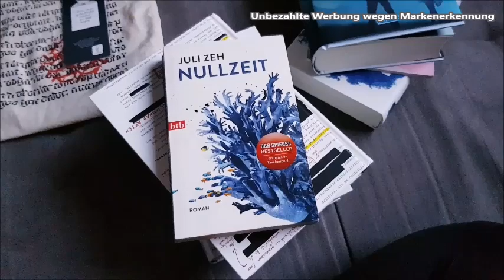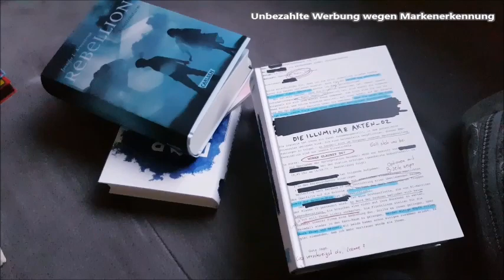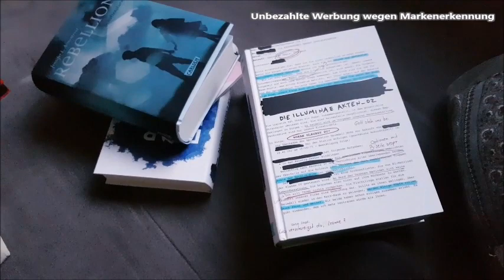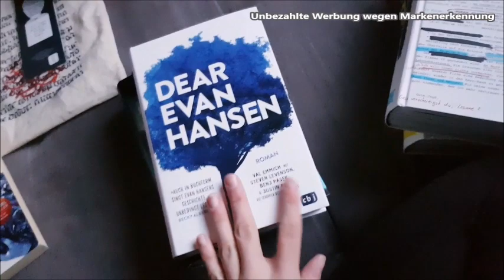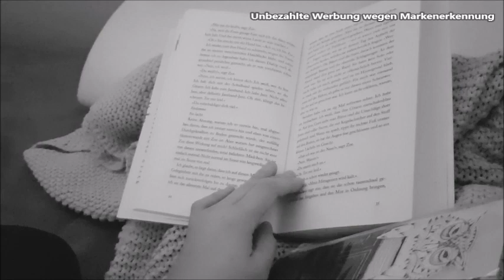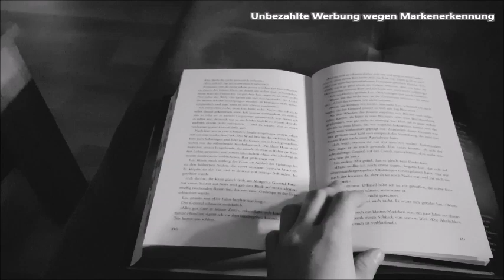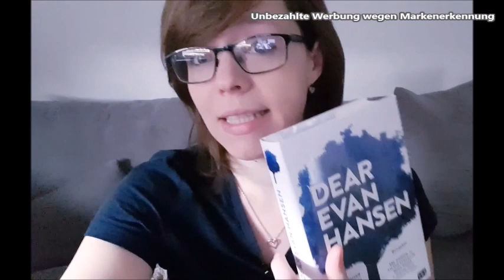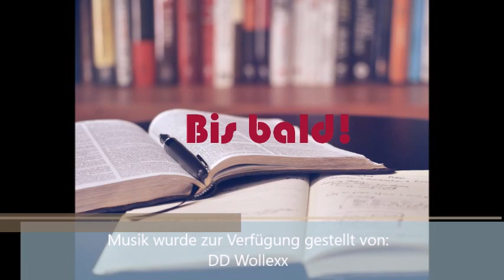Currently Reading Vlog/Rebellion/Highlight in Sicht/Dear Evan Hansen/JackysLetterLove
Heute gibt es ein Currently Reading in Vlog-Form :)